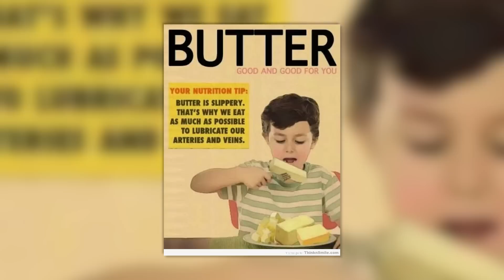6 Times Captain Planet Caused A Disaster - (Tooned Up S2 E17)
When we remember days of Captain Planet and the Planteers, we usually think about all of the times they saved the world from environment catastrophes. But do you also remember when their actions caused complete and utter chaos, possibly resulting in the deaths of millions? Yeah, we did't think so. That's why Elissa is here today to count down the 6 times Captain Planet (probably) caused more harm than good.

Credits
Written by: Michael Varrati, Tim Jablonski
Hosted by: Elissa Vallano
Edited by: Grayson Bewley, and Graham Higgins